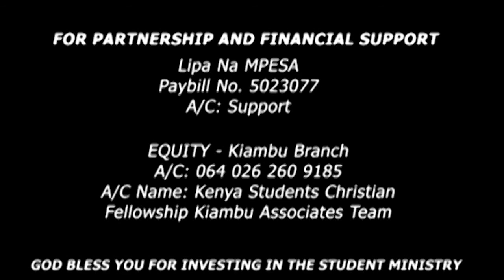PROTECT US FROM TEMPTATIONS | Pst. PETER KIMANI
The details are in the message...